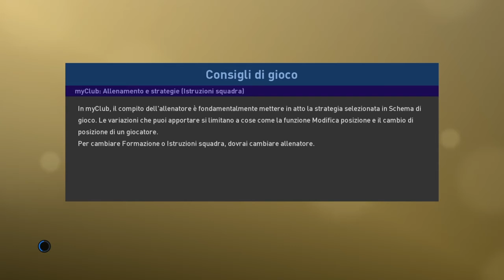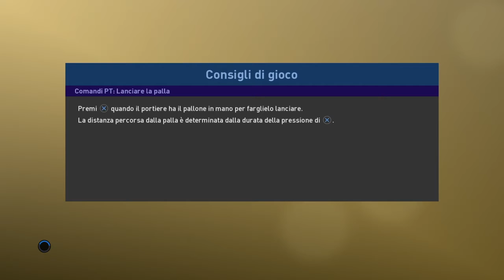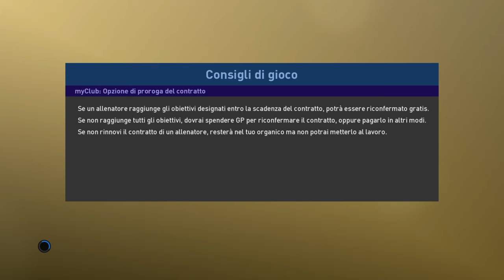PRO EVOLUTION SOCCER 2019 - La Verità va detta!!!! -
Concludo i video su Pes2019. Efootball 2020 vedremo ma credo solo in caso di regalo o aspetto la Lite, non ho più voglia di perdere con una squadra di vgg da 90 in su contro squadre di patronato alla domenica.
Konami confidavi che alla lunga avrei ceduto e alla fine perché il gioco l'ho comprato mollo adesso con queste 3 ultime partite dove non la squadra non la bravura del giocatore decide la partita ma il promuovere il 2020 facendo vincere con Lo Script i nuovi Utenti con la versione gratuita. COMPLIMENTI E BUONE MONETE MYCLUB!